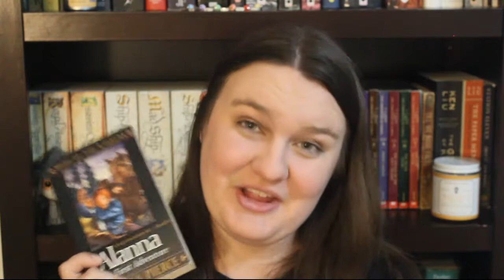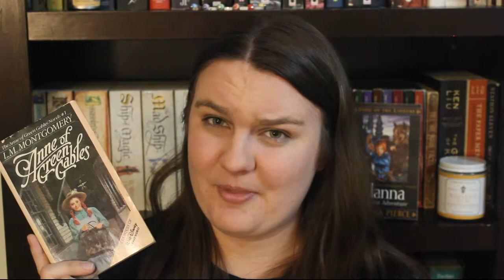Extrovert Book Recs | MBTI Series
Here's my next MBTI video!

BOOKS MENTIONED
The Complete Persepolis by Marjane Satrapi
Alanna: The First Adventure by Tamora Pierce
Anne of Green Gables by L.M. Montgomery
Mistborn trilogy by Brandon Sanderson
The Help by Kathryn Stockett